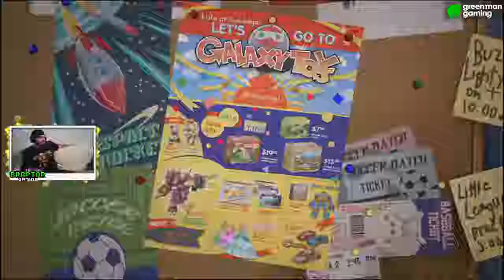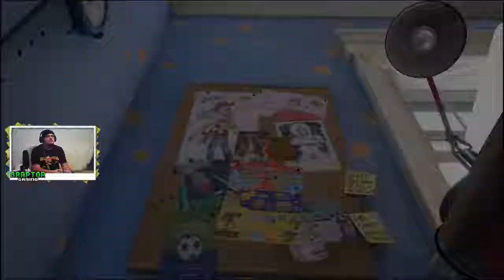Braptor in Kingdom Hearts 3 | Episode 11: Meeting our Toy Friends!